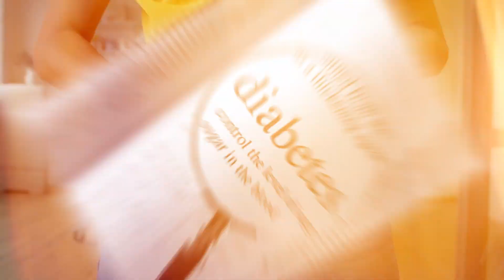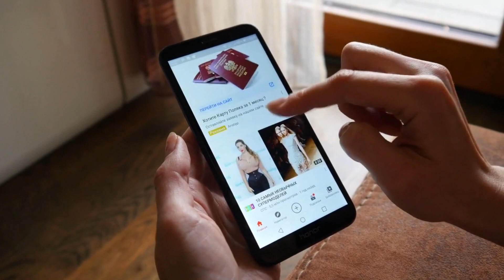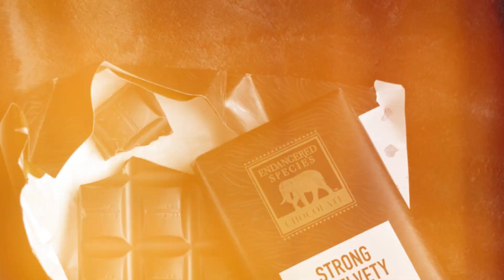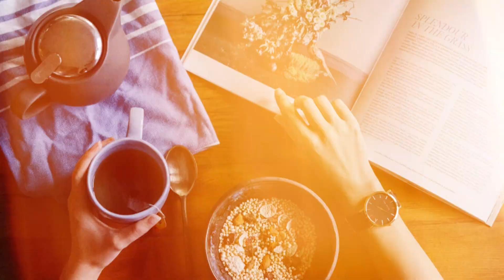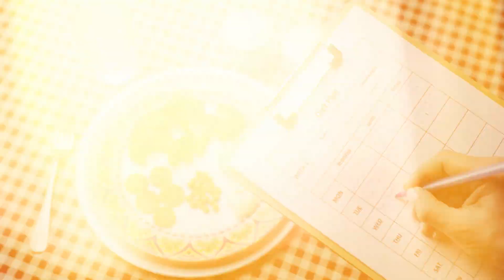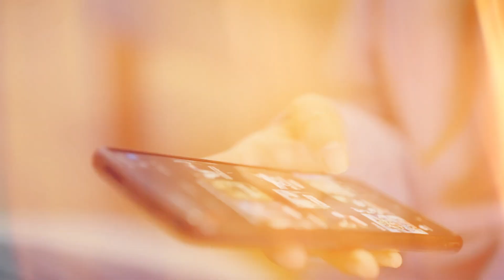FOODS That NATURALLY Lower CORTISOL Levels.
Discover the power of natural stress relief with our latest video, 'Reduce Stress Naturally: 7 Foods That Lower Cortisol Levels.' Learn how simple dietary choices can help lower cortisol, the stress hormone, and promote a calmer, more balanced life. Join us as we explore the science behind these stress-busting foods and uncover delicious ways to incorporate them into your daily routine.
👨 About This Channel 👨
Welcome to Healthy Remedies Option, your go-to for
home remedies tailored to healthy living. We specialize
in providing practical solutions to health issues, all from
the comfort of your home. With a focus on individuals
aged 40 and above, our goal is to empower you to take
control of your health and well-being. Join us
on this journey to optimal health as we explore
natural remedies and share expert tips.

00:04 Intro
01:25 Dangers Of Elevated Cortisol Levels
02:45 7 Foods To Combat Stress
02:56 Dark Chocolate
03:25 Berries
03:54 Avocados
04:22 Nuts
04:54 Green Tea
05:24 Oats
05:54 Fatty Fish
06:41 Most Powerful Among The 7

The information on this YouTube Channel and the resources available are only for educational and informational purposes​.